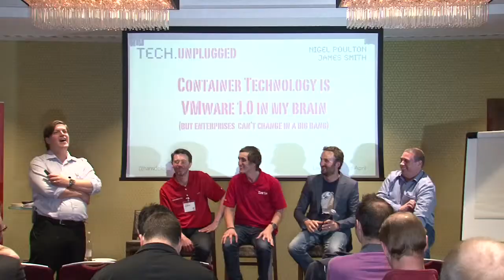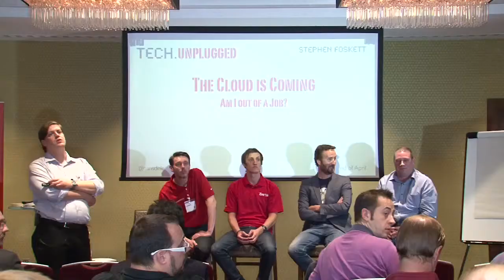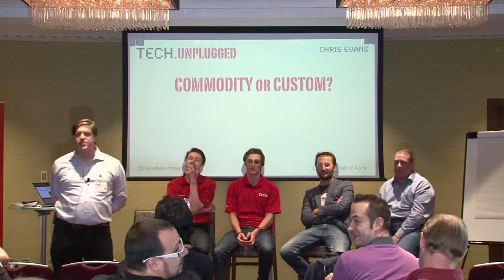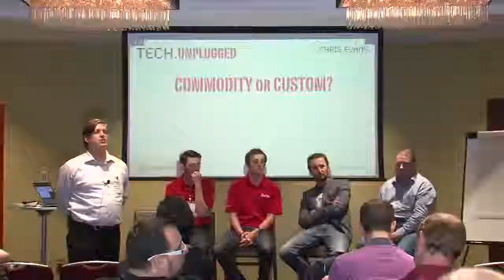Round table next gen architectures and their role in the future of IT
Hans DeLeenheer moderates this round table with bloggers and vendors about next generation architectures and their role in the future of IT. (Chris Evans, Nigel Poulton, Pernix Data, Zerto)